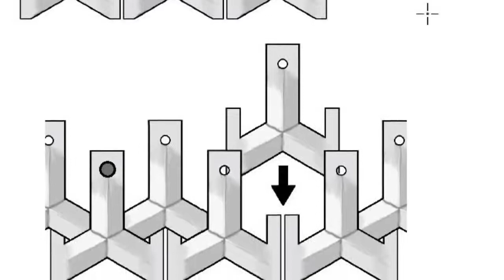Chinese Mountain Patter Armour: introduction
Hi I'm building an armour. Here's why this is a bad idea and why I'm gonna do it anyway. This video should explain most of the details and make the rest of the videos make sense. It might take a couple of years to complete, so please be patient.